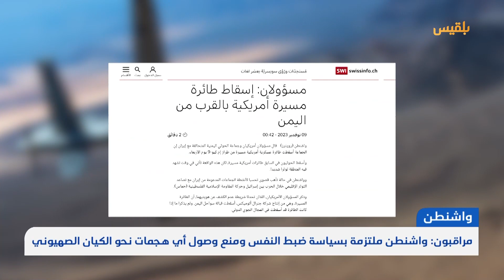تصريحات أمريكية متضاربة حول إعلان الحوثيين إسقاط طائرة مسيرة في البحر الأحمر | تقرير: محمد اللطيفي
كان مسؤول أمريكي قد أكد أن مليشيا الحوثي أسقطت طائرة أمريكية مسيّرة من طراز "إم كيو-9" قبالة السواحل اليمنية.
لكن مسؤولا أمريكياً آخر أكد لوكالة "أسوشييتد برس" أن "الجيش الأمريكي لا يزال يحلل الواقعة، بما في ذلك ما إذا كانت الطائرة دون طيار في المجال الجوي الدولي أو فوق اليمن.